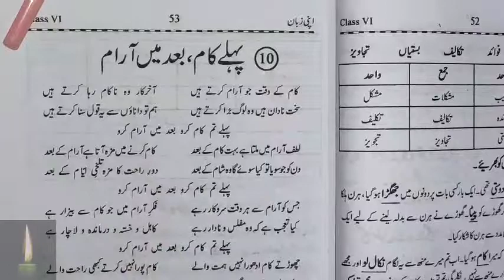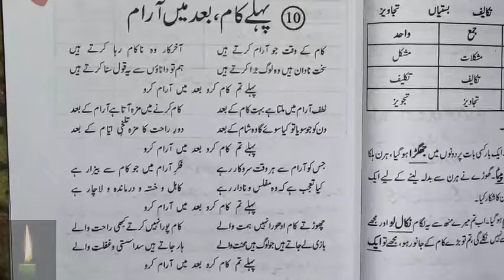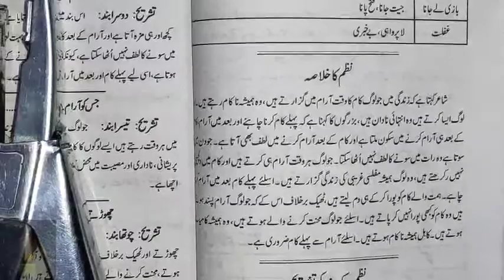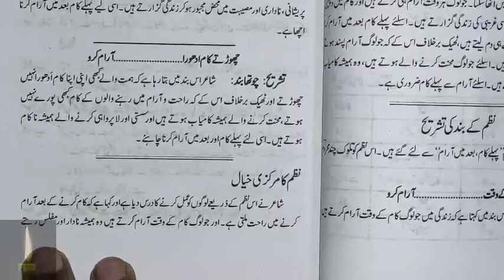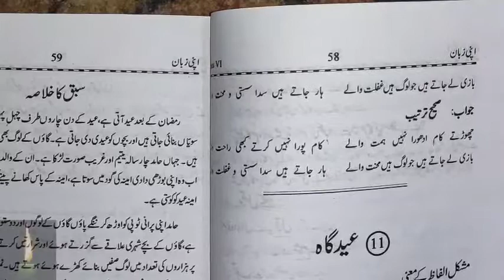urdu apni zaban class 6 chapter 10 pahle kaam baad main ara || ncert|| apni zubaan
class 6 ch 10 urdu ncert

NCERT CLASS 6 URDU l CHAPTER 10 (PEHLE KAAM BAAD ARAAM)

NCERTCLASS6URDUCHAPTER10#(PEHLEKAAMBAADARAAM